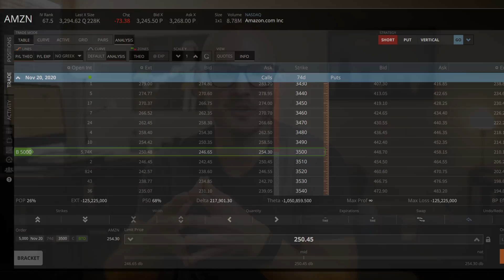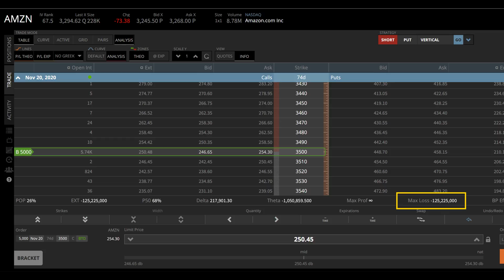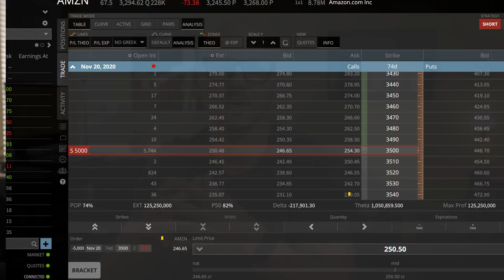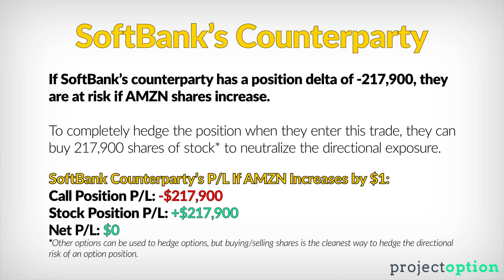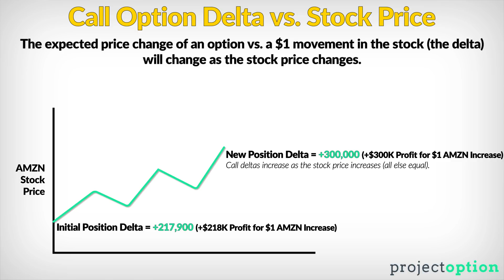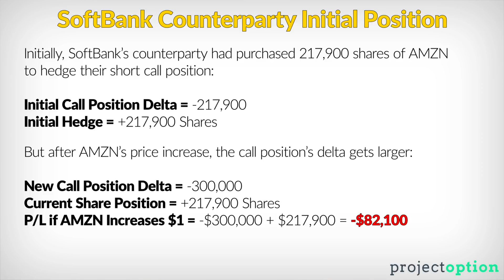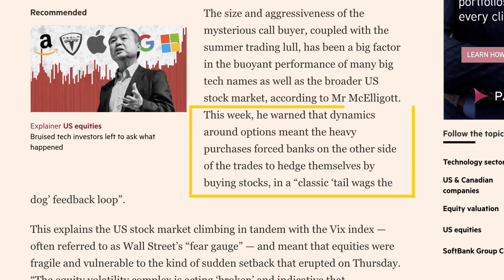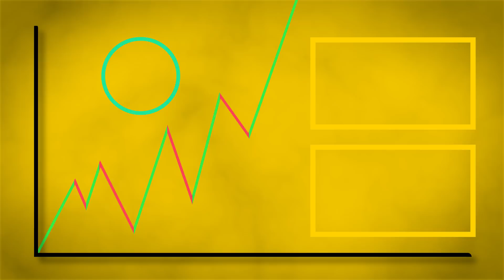How SoftBank's Billion-Dollar Option Bets Helped Fuel the Stock Market Rally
SoftBank Group has been making headlines recently, as it was publicized that they purchased massive quantities of options on technology stocks. The trades earned SoftBank the "Nasdaq Whale" nickname.

The move is controversial, as options carry a high risk of loss, and speculating with such size was seen as reckless by many shareholders, resulting in a decline in SoftBank's shares.

The speculative option bets placed by SoftBank were said to have exacerbated the recent parabolic surge in technology stocks, and potentially the subsequent decline as well.

But how do option purchases cause a stock's price to increase? If they were buying call options on these technology stocks,  then they were not buying the shares directly. If they were not buying the shares directly, then their trading activities should have had no impact on the share price.

In this video, I break down how SoftBank's billion-dollar option purchased rippled through the financial system and helped fan the flames in the recent technology stock boom.

Video Timestamps

0:00 - Introduction
0:59 - Call Option Basics
1:38 - Hypothetical AMZN Call Option Purchase / Position Delta Explanation
2:43 - The Risk of SoftBank's Counterparties
3:37 - How Institutions Hedge Short Call Positions
5:02 - How Call Option Deltas Change Relative to Stock Price Movements (Gamma)
6:09 - Why Stock Price Increases Require SoftBank's Counterparties to Re-Hedge

VIDEO CORRECTION: I mentioned SoftBank purchased $4 billion worth of options, but that is how much they've made from their initial option purchases. It's unclear how much they spent on options initially. Likely hundreds of millions.

ADDITIONAL RESOURCES / VIDEOS MENTIONED

Trading Economics Calendar tastytrade, Inc. (“tastytrade”) has entered into a Marketing Agreement with Project Finance(Marketing Agent”) whereby tastytrade pays compensation to Marketing Agent to recommend tastytrade’ brokerage services. Neither tastytrade nor any of its affiliated companies is responsible for the privacy practices of Marketing Agent or this website. tastytrade does not warrant the accuracy or content of the products or services offered by Marketing Agent or this website.